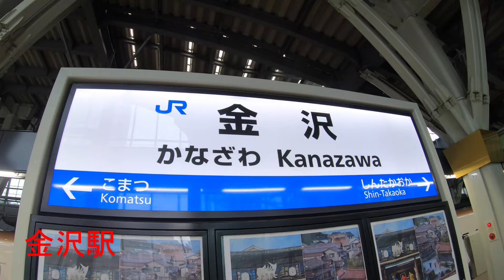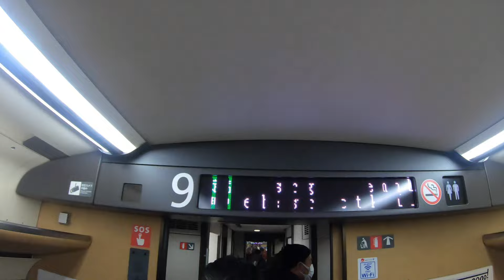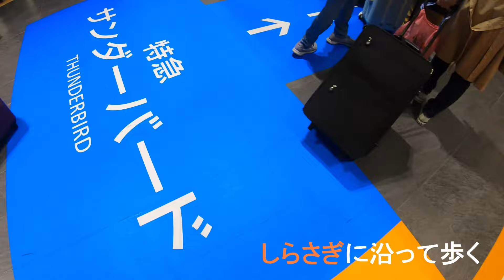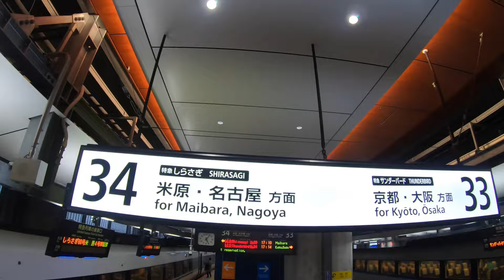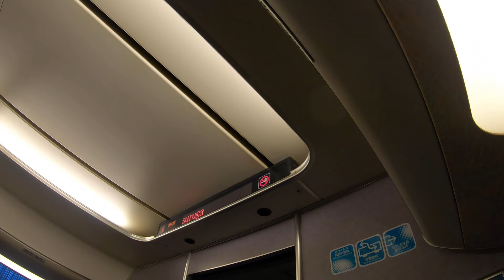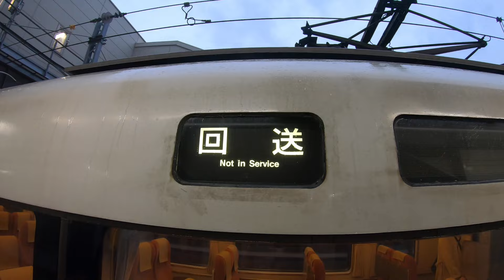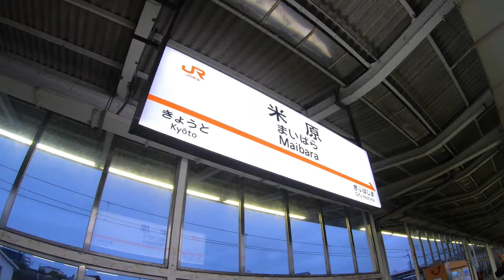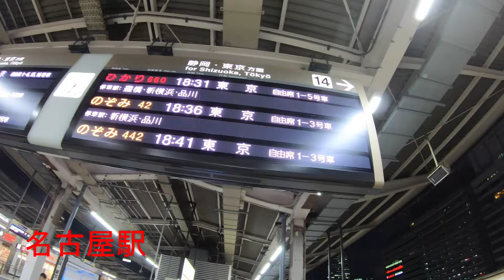北陸新幹線延伸！【金沢駅→敦賀駅・米原駅・名古屋駅 東側車窓（つるぎ→しらさぎ→ひかり）】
※敦賀駅乗り換え風景あり（8分の乗り換え）
※金沢駅→敦賀駅（つるぎ）は全区間東側車窓

●北陸新幹線延伸！【京都駅・敦賀駅→金沢駅 西側車窓（サンダーバード→つるぎ）】動画はこちら↓

●北陸新幹線敦賀開業直前【特急しらさぎ（金沢行き）西側車窓（米原駅→敦賀駅）】動画はこちら↓

●北陸新幹線敦賀延伸直前【特急サンダーバード（敦賀駅→金沢駅）南側車窓（2023-9-1）】動画はこちら↓